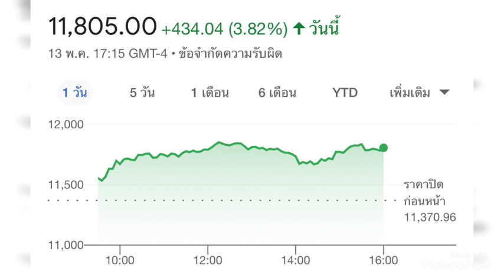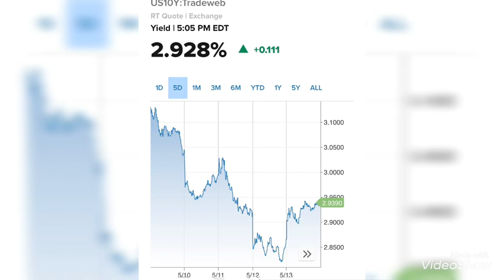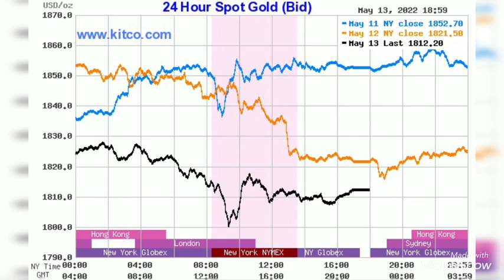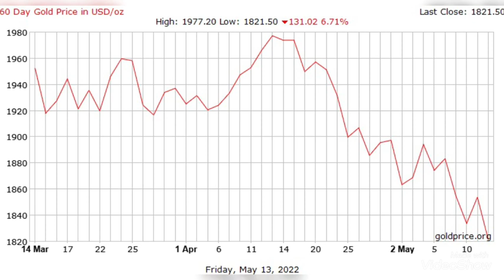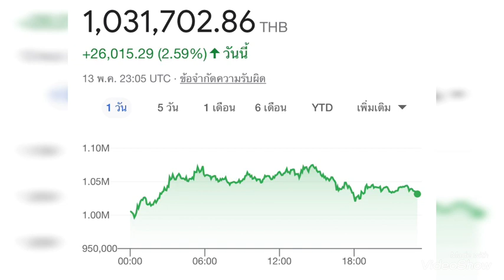ว่าแล้ว เงินพักได้ไม่นานจะไหลไป?! หุ้นแค่มีอาการ แต่ฟื้นยังไม่Crash ทองร่วงรอฟื้น??!